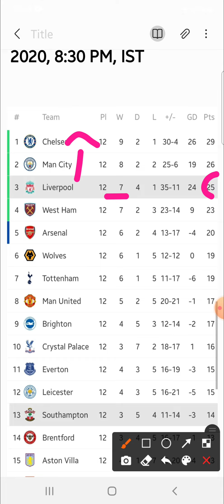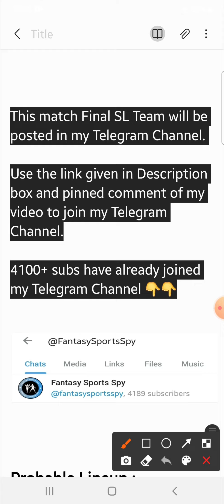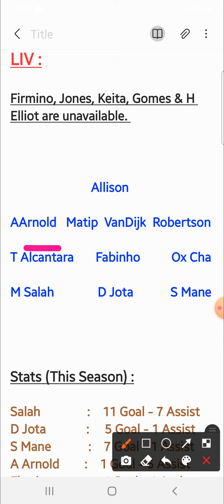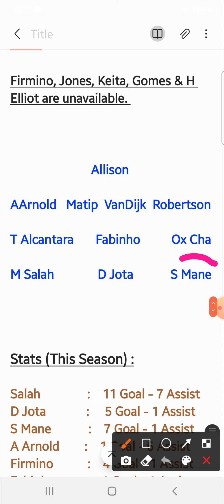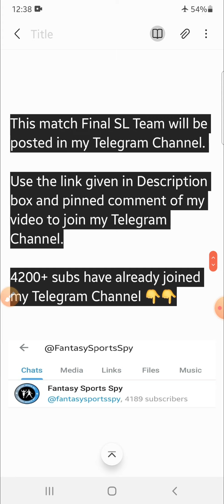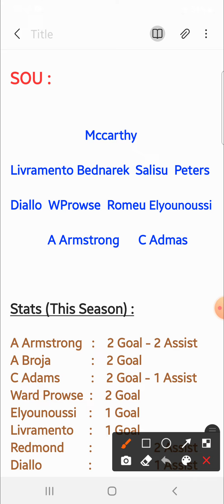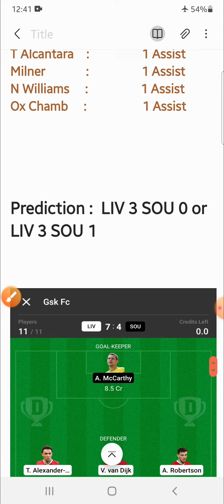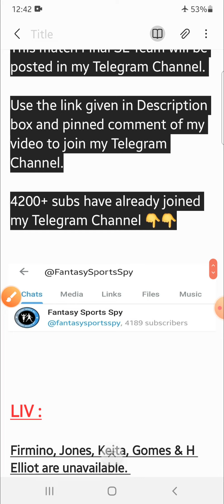LIV vs SOU | LIV vs SOU Dream11 Tips & Predictions | Liverpool vs Southampton Dream11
👉Less competition ✅

2. Dream11 takes great care to comply with all central and state legislations in India to ensure that users are fully protected. Every contest is carefully designed to comply with applicable regulations in India.

3. This video analysis is based on my research and knowledge. I am not forcing anyone to follow my prediction.